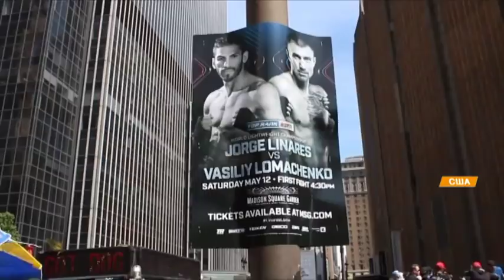Бой Линарес - Ломаченко: ставки букмекеров